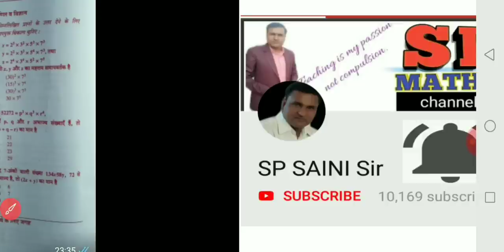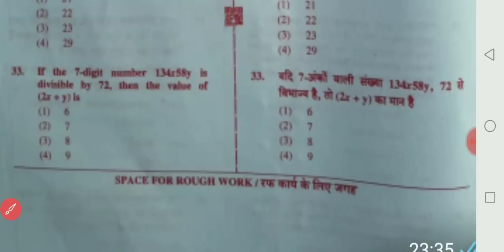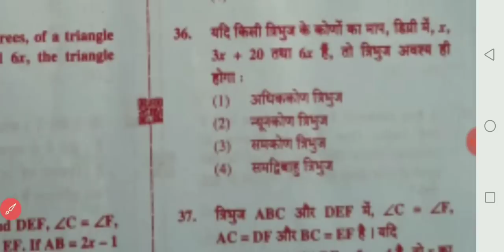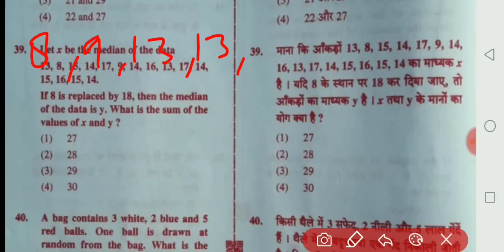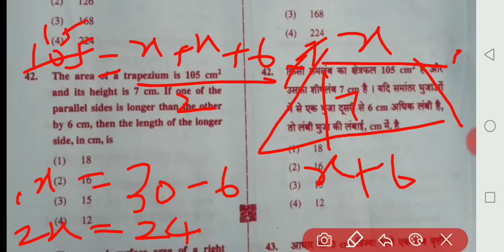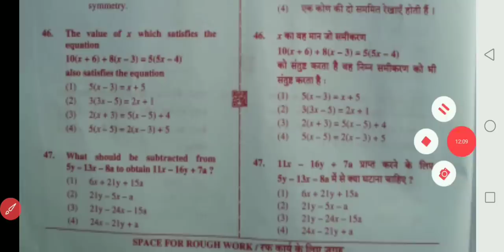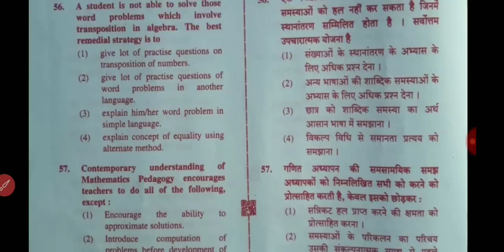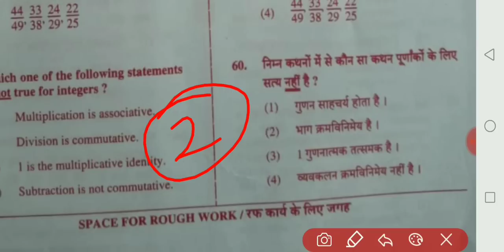Junior level ctet maths answer key and solution exam date 07 july 2019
Junior level ctet maths answer key exam date 07 july 2019 | answer key ctet july 2019

ctet 7 july 2019 hindi,ctet 7 july 2019 junior science,ctet 7 july 2019 paper 1,ctet 7 july 2019 answer key,ctet 7 july 2019 all subject,
ctet 7 july 2019 answer sheet,ctet 2019 bal vikas,ctet 7 july 2019 bal manovigyan,ctet 7 july 2019 by wifistudy,ctet 7 july 2019 by exampur,ctet 7 july 2019 child development,
ctet 7 july 2019 evs pedagogy,ctet 7 july 2019 gk,ctet 7 july 2019 geography,ctet 7 july 2019 gs,ctet 7 july 2019 ganit,ctet 7 july 2019 geometry,ctet 7 july 2019 gk question,
ctet 7 july 2019 hindi pedagogy,ctet 7 july 2019 history,ctet 7 july 2019 hindi paper,
ctet 7 july 2019 july,ctet 7 july 2019 junior,
ctet 7 july 2019 ka question,ctet 7 july 2019 ka practice set,ktet 7 july 2019,
ctet 7 july 2019 live,ctet 7 july 2019 latest,
ctet 7 july 2019 maths classes,ctet 7 july 2019 pedagogy,ctet 7 july 2019 sst,
ctet 7 july 2019 solved paper,ctet 7 july 2019 s.st,

1.SP MATHS CHANNEL
2.SP SAINI Sir
3.NCERT MATHS CLASS 10th
4. NCERT MATHS CLASS 11th
5.NCERT MATHS CLASS 12th
6. NDA MATHS
7. TGT MATHS
8. IIT MATHS
9.UP BOARD MATHS
10.CBSE BOARD MATHS
11.all compitition maths